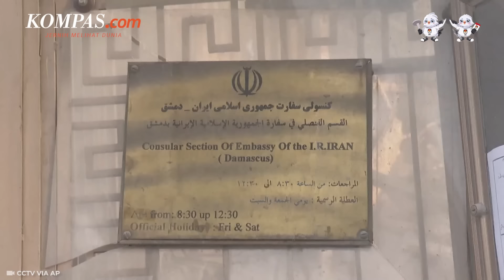Pemimpin Tertinggi Sebut Iran Menerima Serangan Kecil dari Israel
Pemimpin tertinggi Iran Ayatollah Ali Khamenei pada Minggu (21/4/2024) menyinggung negaranya mendapat sedikit serangan dari Israel setelah serangannya yang belum pernah terjadi sebelumnya terhadap Israel. Di hadapan pemimpin senior militer, Ayatollah tidak menyinggung serangan balasan Israel pada hari Jumat di pusat Kota Isfahan, Iran.

Penulis Naskah: Bernadetha Nadia Deni Ananda
Narator: Bernadetha Nadia Deni Ananda
Video Editor: Dina Rahmawati
Produser: Monica Arum